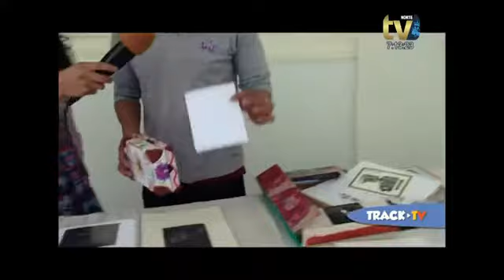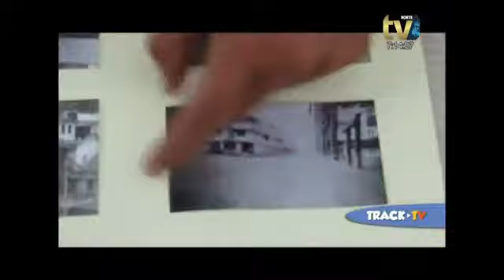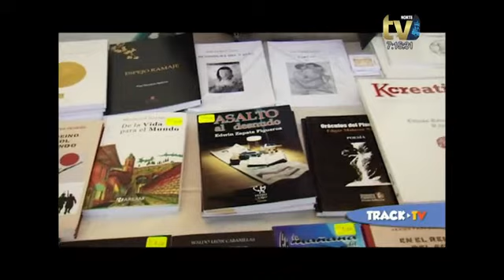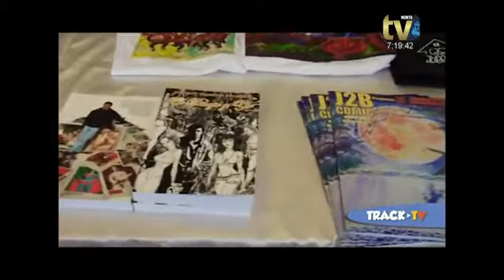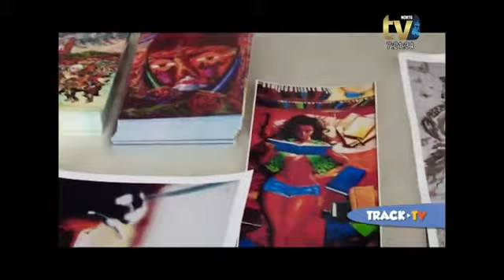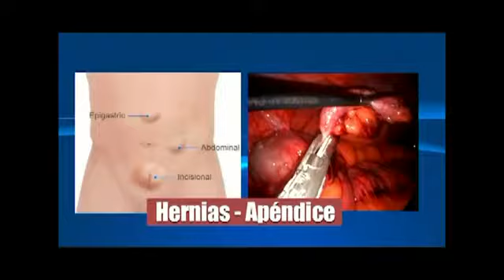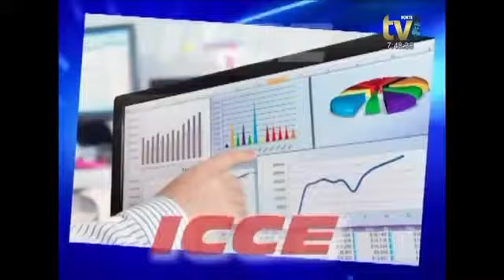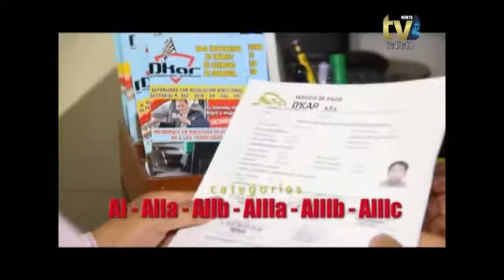TV NORTE TRACK TV ENTREVISTA A FRANCO HAMILTON